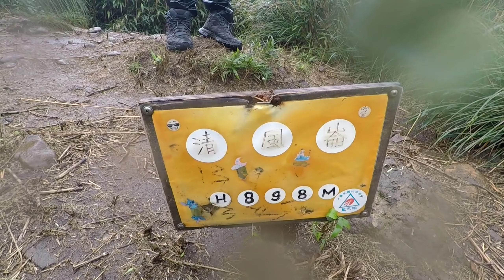Xiaoguanyin from Erziping - Yangmingshan